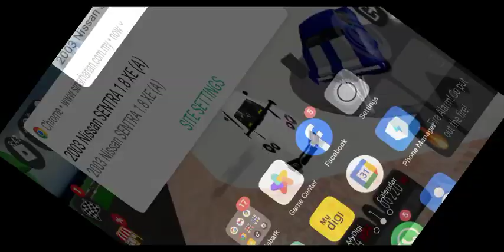Roblox Aku main sorang²